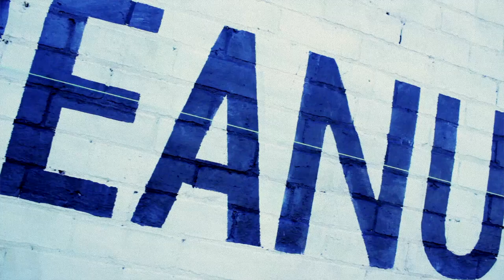Shake and Move - Pina Tuteri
Directed by Lee Galea